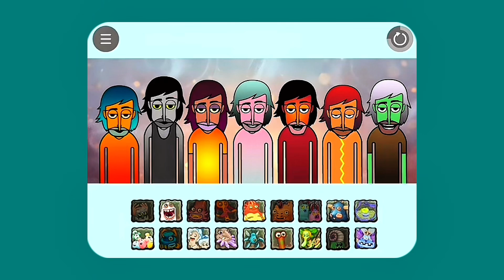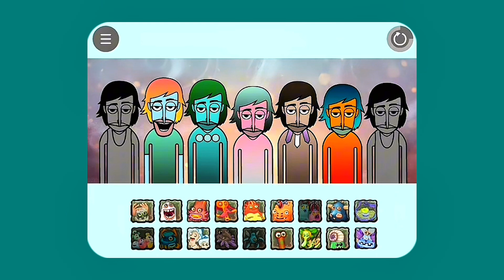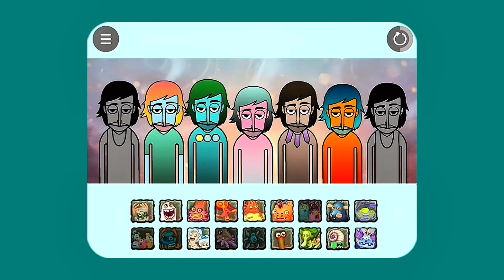Monsterbox V4 WATER ISLAND + CRAZY WUBOX | My Singing Monster in Incredibox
🔴THIS VIDEO IS QUITE DIFFERENT FROM OTHERS! DO NOT MISS, WATCH TILL THE END!